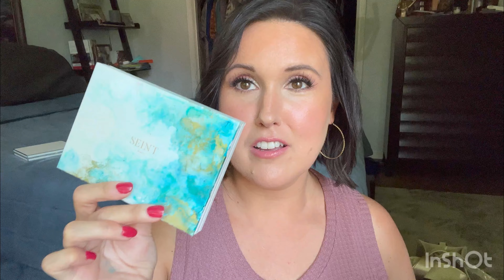New Seint Summer Makeup Haul: artist tote, fruit punch colors, and more!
Hello!

My name is Julie. I am a fine artist turned makeup artist/art educator! I have over 10 years experience in the luxury beauty business and over 10 years experience teaching art to elementary kids. I am also an independent Seint artist!

In the following video, I share my summer haul of new Seint products and an artist tote bag I snagged from the recent customer appreciation sale on 7/7/23. The following products are mentioned and sampled:

1. Seint Hazel highlight as main foundation
2. Seint Athens highlight as brightening concealer and to accentuate and lift
3. Seint Cedar contour
4. Seint Demi color NV+1 on brows
5. Seint Tawanda eyeshadow on lid
6. Seint Holly eyeshadow in crease and corners
7. Seint Havana transition shade over crease
8. Seint Drift on under brows
9. Seint Glamazing Illuminator powder on inner corners
10. Sampled: Fruit Punch Grape on lips and cheeks, watermelon on lips and cheeks, Sunshine State gloss, Hide Tide Bronzer, Nova Illuminator, Peach Balm
11. Showcased: Seint Artist Tote bag, Isle hard case palette (small), new palettes Amalfi (yellow), Valencia (orange), and Tahiti (green)

I would love to give you more information on Seint and how to try these products. I am a personal consultant.